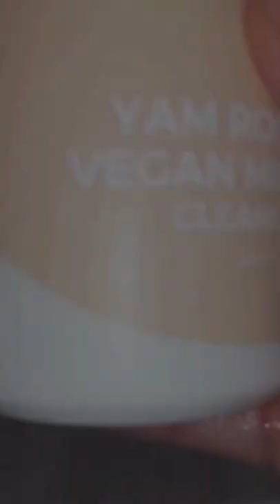Will this remove waterproof makeup? 🤔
ISNTREE Yam Root Milk Cleanser

- A mild milk cleanser with Sandong Yam extract gently dissolves makeup and impurities without leaving the skin feeling stripped.

- Why Yam Root?
 It has a high moisture storage capacity and a high percentage of mucin, which helps moisturize the skin without leaving damage to the skin barrier.

- What is cleansing milk?
 It's a cleanser that helps remove wastes from the skin mildly, protecting the skin barrier with moisture.

How to use:
 Massage gently onto the dry skin for 1 minute until the makeup and impurities melt, add more water and continue to massage. Rinse thoroughly with warm water or wipe with cotton pads.

* Recommended to All Skin Type
Net Wt. 220ml

Personal Experience Review:
PR package from @yesstyle & @isntree
It's a good product that might be helpful to those who have dry skin because of it's moisturising ingredients. It appears to be a white creamy liquid type of a cleanser but then it became watery once applied on face. This cleanser can not remove heavy makeup or waterproof makeup, might as well start with a cleansing balm or oil then use it after. If you do simple and light makeup this will definitely do it's job.
I have combination/ sensitive skin,  and I find it too moisturising or I kinda feel like I did applied some face oil on my face after washing. And to be honest I'm not used to that feeling and I got bumps on my face on my 2nd day of using this one. Maybe it's my skin's reaction 2 bigger bumps are quite itchy but still I'm giving this product a chance to prove it's worth. I'm on my 2nd week of using this and I'm planning to use it till it hits bottom. Fingers crossed! 🤞